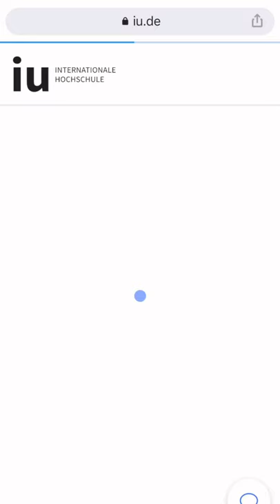anzeige mystudium iu hochschule wintersemester2021 kgcollab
Mit Code ‘karriereguru2021’ knapp 6 Monate Studiengebühr sparen 🤑 + kostenloses iPad sichern 📱